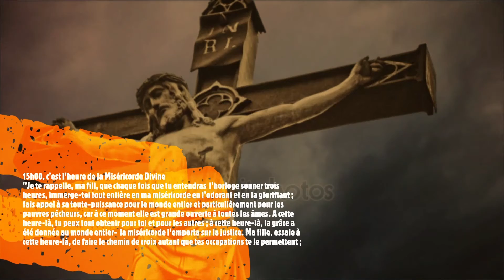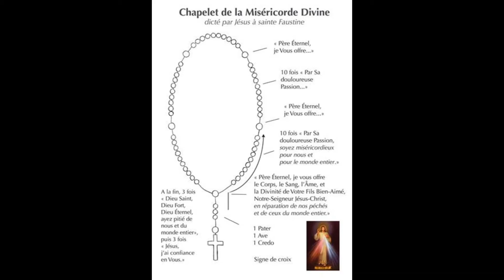Chapelet Misericorde DU 6 NOVEMBRE 2022